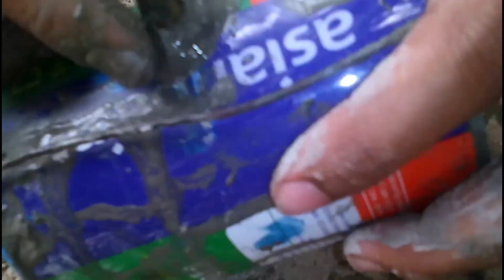কিভাবে পরিত্যক্ত পলিথিন ও প্লাস্টিকের বোতল থেকে তেল ও গ্যাস উৎপন্ন করা যায়।.....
How to produce oil and gas from abandoned polythene and plastic bottles ...
Please Likes,Comments,Subscribes & Share And Help Us To Grow Up
THANKS